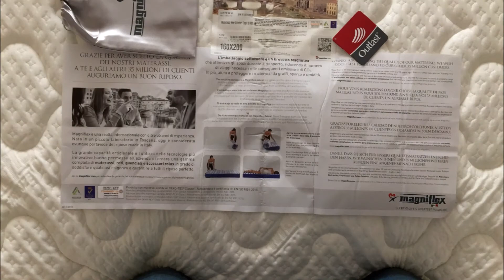Materac MAGNIFLEX Comfort Dual 10 (Unboxing)